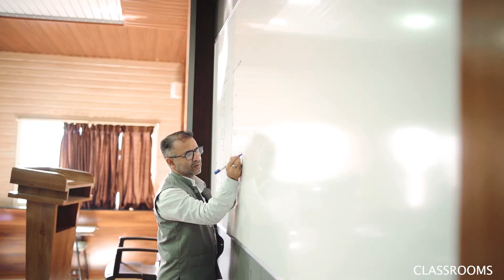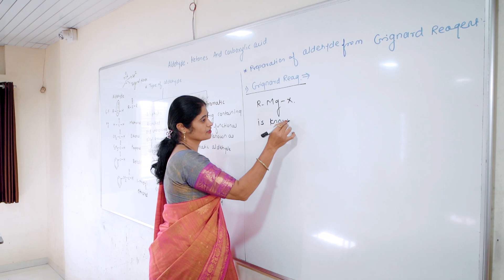Vision Coaching Institute- Best Coaching Institute for IIT-JEE, NEET-UG & AIIMS I Sangamner.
VISION Coaching Institute is a top rated coaching institute in Sangamner for the preparation of entrance examination such as IIT-JEE, NEET, AIIMS & Foundation. The institute is well versed with high quality education and is generating best results year after year. At Vision, we focus on building a strong foundation of knowledge and concepts in students for their success by providing excellent platform for preparation of competitive exams along with board level education. We not only provide the academic support to the student but also personal care which help them meet their goals. The core values of  Authenticity, Devotion, Determiniton, Ethics, Humanism, Honesty, Integrity, Learning, Quality Education and the environment that makes you feel like home. Our highly qualified and most experienced facultites are dedicated and committed to student's success by providing assistive surroundings to contribute to their all-round development.

To our students, we impart value-based career education. To the parents, we nurture all our children building knowledge and leadership in our children. To the society, we are focusing to build future of our country by nurturing the young minds!